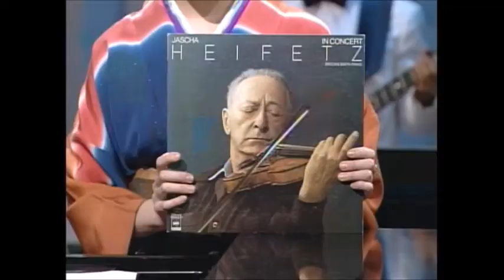音楽は恋人（NHK音楽番組）1992年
1992年　音楽は恋人（NHK総合）
（出演）羽田健太郎、冴木杏奈
（ゲスト）伊藤君子、塩田美奈子、東京ホット俱楽部バンド、
　　　　　タイム・ファイブ、E V E